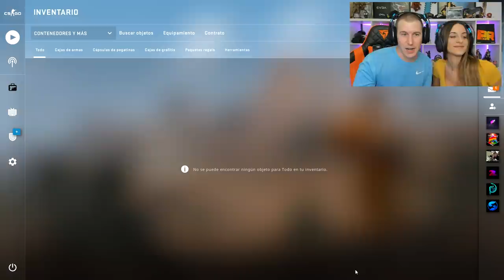OPENING DE LOCOS!! **ABRIMOS MUCHAS CAJAS**